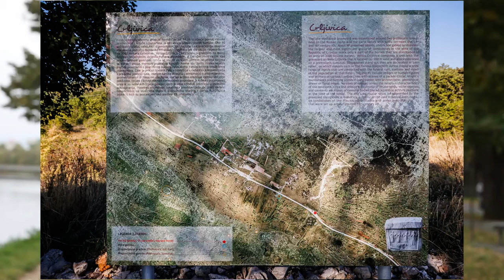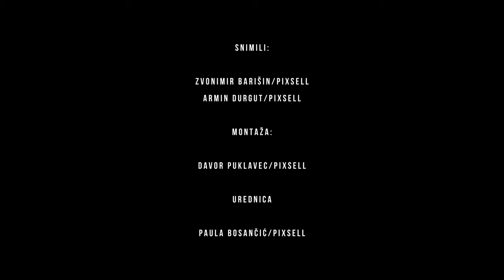Jesu li stećci dokaz da je na našim prostorima živio drevni narod koji je korijen europske kulture?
Misterij kamenih spavača: Jesu li stećci dokaz da je na našim prostorima živio drevni narod?
Na prostoru Like, Dalmacije, većeg dijela BiH, Crne Gore i istočne Srbije danas postoji oko 100 tisuća stećaka. No, tko je i kada napravio te tajanstvene megalite? Danas ih se smatra srednjovjekovnim nadgrobnim spomenicima, ali postoje neke indicije koje bacaju sumnju na tu priču. Stari istraživači koji su proučavali stećke bili su uvjereni da ovi spomenici zapravo datiraju iz prapovijesti. Osim toga, postoje i teorije koje sugeriraju da su stećci povezani s drevnom civilizacijom koja je bila znatno naprednija nego što se to pripisuje ljudima onog vremena.

VIDEO: Armin Durgut i Zvonimir Barišin/PIXSELL
Montaža: Davor Puklavec/PIXSELL